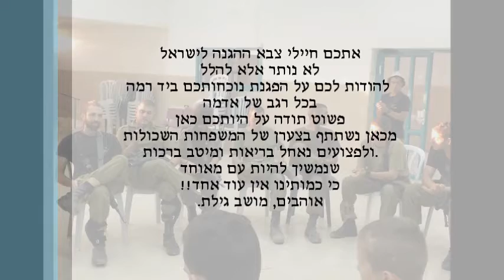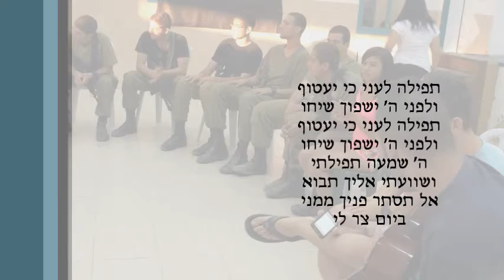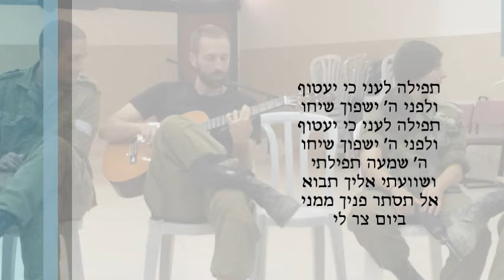'שרים ביחד' עם חיילי ונוער גילת |31/7/14| מבצע "צוק איתן"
מושב גילת שבדרום הארץ, נמצא גם תחת מתקפת הטילים מעזה כחלק ממבצע "צוק איתן". לקחנו על עצמינו לארח את גדוד חילוץ והצלה של פיקוד העורף, לתת להם מקום לישון, מקלחות ואוכל ביתי מתמיד.
בסרטון מוצגים חלק קטן מן החיילים המתארחים אצלינו במושב.
בע"ה שהמלחמה תסתיים בשלום ושלא יהיו עוד נפגעים!